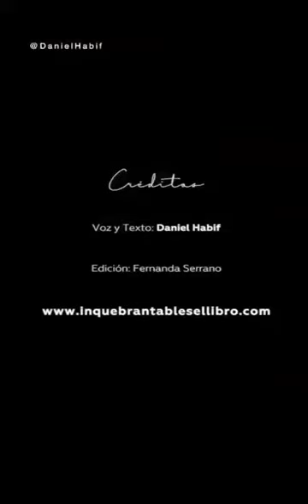Muhe bo tin balor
Kuidanan hombernan